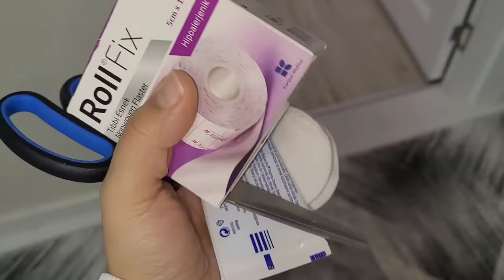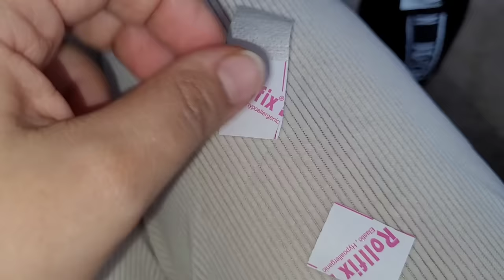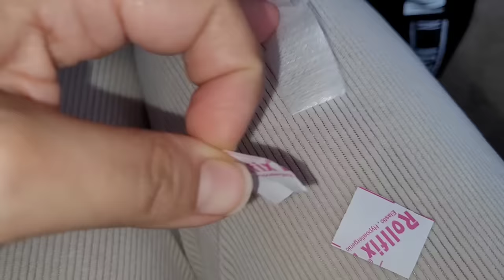EMİR KAZA GEÇİRDİ PANSUMAN YAPTIK!!